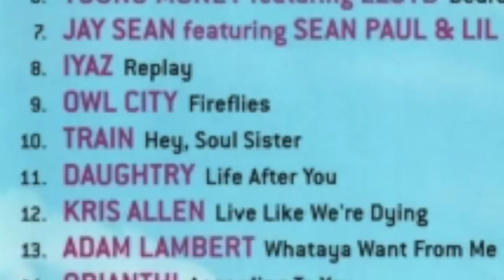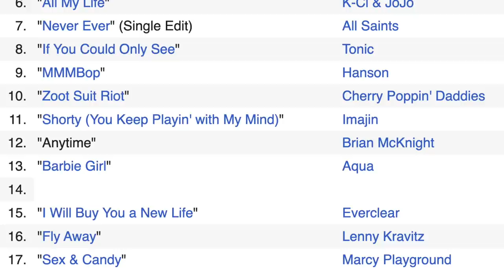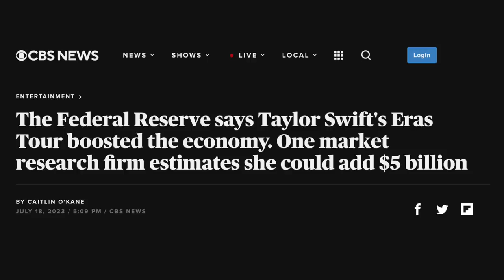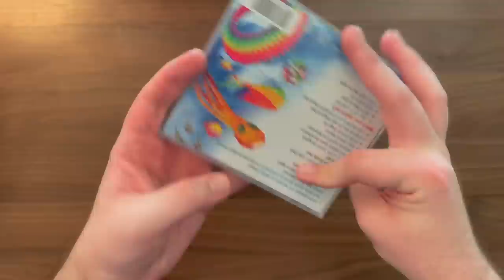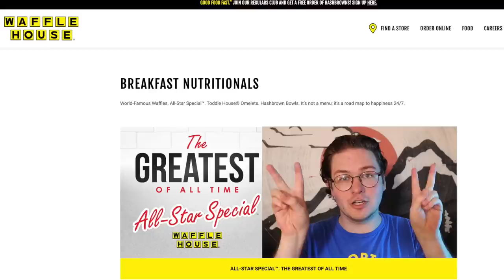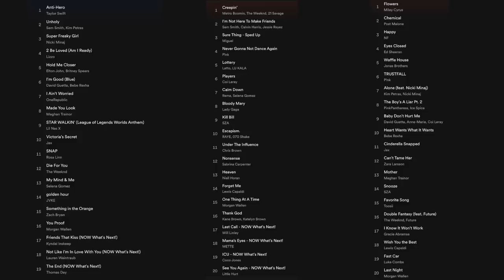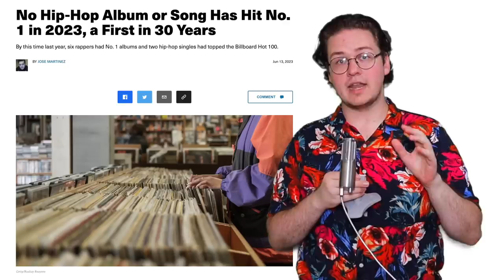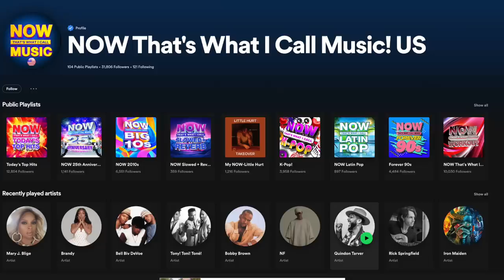Now That's What I Call (The State of 2023 Pop) Music!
When Mr. Train said "Can you imagine the deep-fried chicken combo pack at your local KFC"... that was music to my ears

Have you gotten any Now CDs in the past? What do you think of pop music these days?

TIMESTAMPS
00:00 Now's that what I call an intro
00:44 How did NOW start?
01:25 The first NOW album
01:47 Any threats to NOW's throne?
02:17 When did NOW come to the US?
03:02 Are the US and UK editions different?
03:32 What's the best selling NOW album in the US?
04:02 NOW 85
04:41 Why did NOW succeed?
05:57 NOW 86
06:51 Does pop music suck now?
07:77 NOW 87
09:15 Luke Combs & Morgan Wallen
10:33 What's with all this old music?
10:58 Where's the rap music?
11:45 Where's the country music now?
12:04 Where's the non-English-speaking pop music?
12:26 Has NOW ever predicted a big hit?
12:54 Does NOW have a future?
14:30 Now That's What I Mic Call Music!

Video by Mike Bird
Photo by Gabriel Tovar on Unsplash
Photo by Austin Distel on Unsplash
Photo by Dominik Vanyi on Unsplash
Photo by Spacejoy on Unsplash